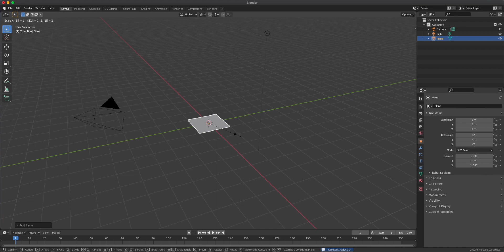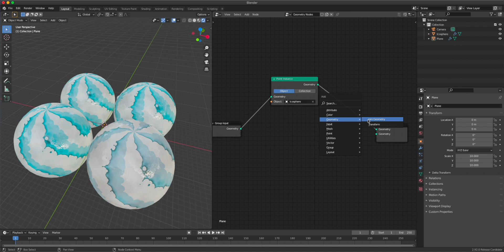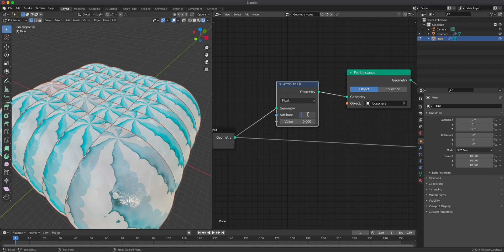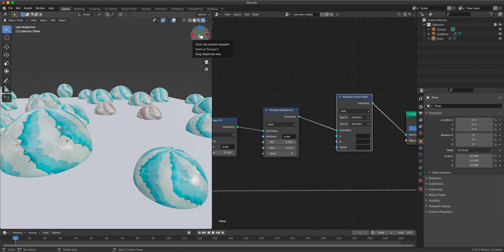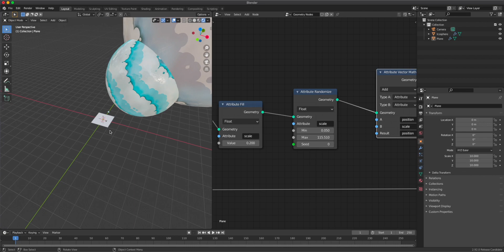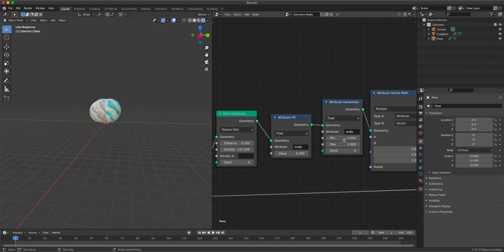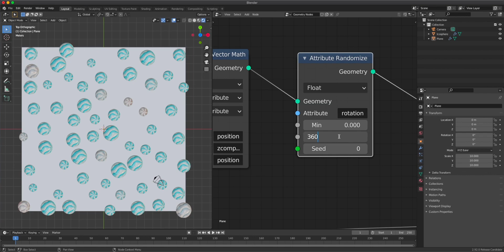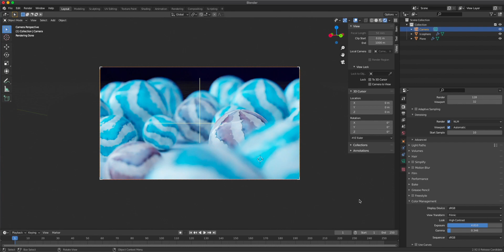Blender Geometry Nodes Beginner Tutorial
By the end of this video you'll have a solid grasp of the basics of geometry nodes, they are in a beginner state in Blender 2.92 right now, but still some quite capable thingies though.

If anything remained unclear, ask me in the comments!

00:00 Intro
00:15 Scattering starts
10:06 Rendering
11:13 Bye!